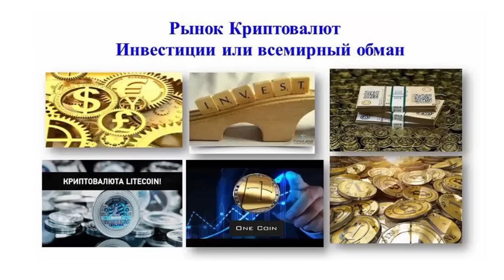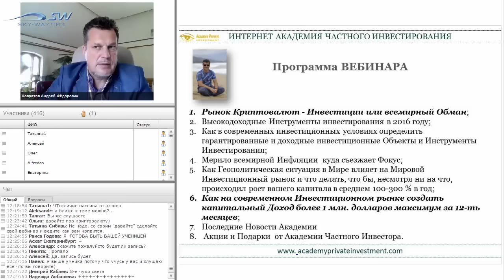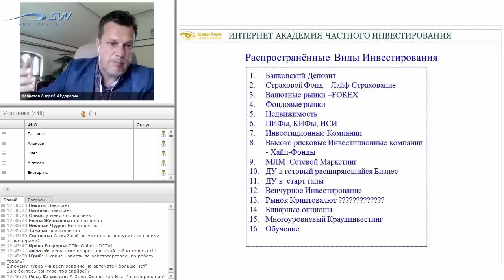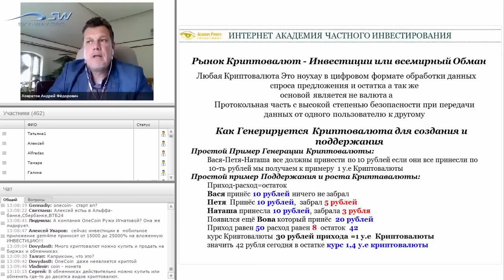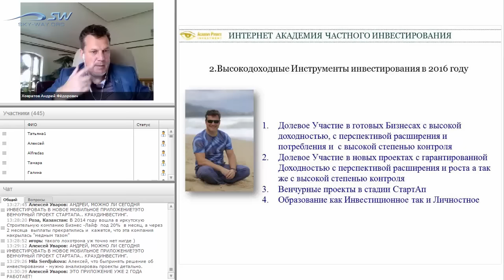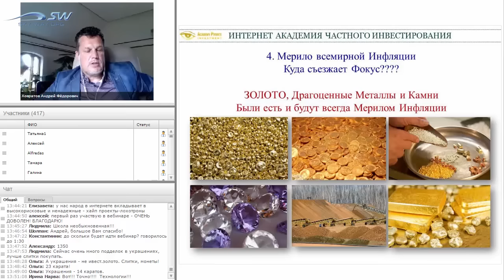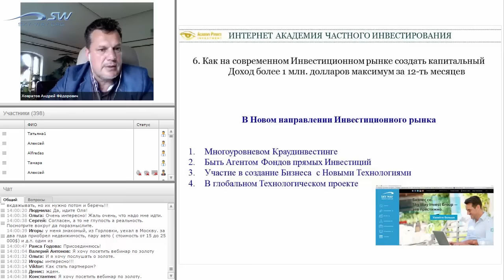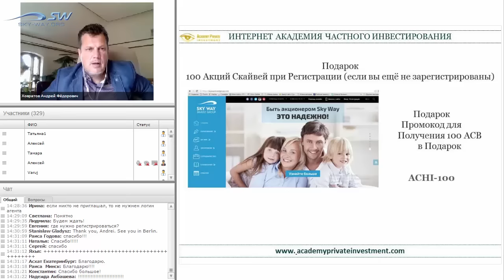Рынок криптовалют. Инвестиции или всемирный обман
• Стоит ли инвестировать в "биткоины"? И что это такое на самом деле? Какая валюта сегодня самая надежная и постоянно растущая? Все это Вы узнаете из открытой встречи с А.Ф. Ховратовым.